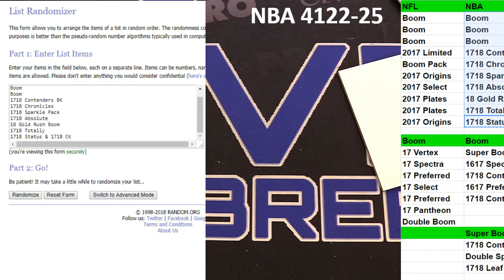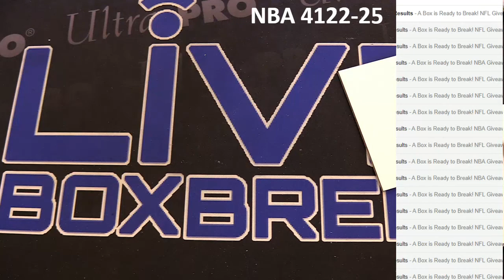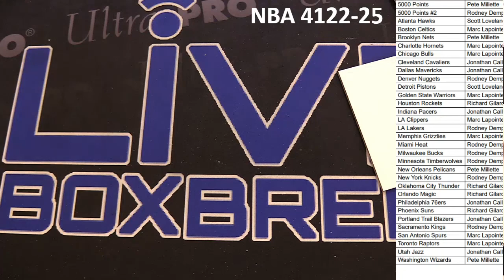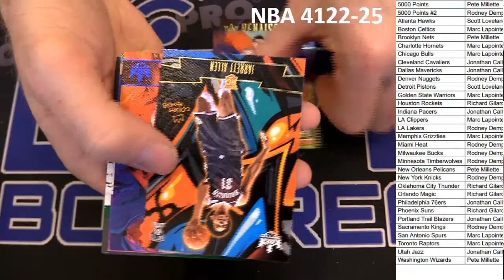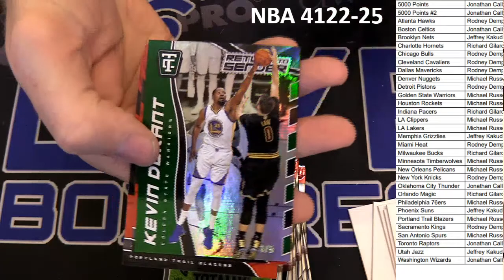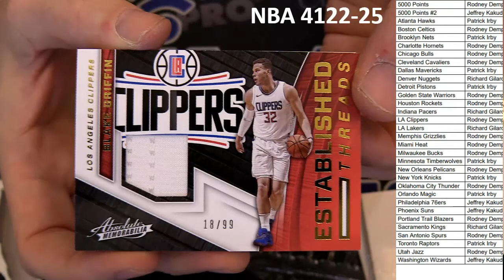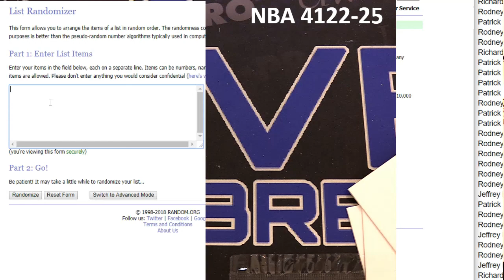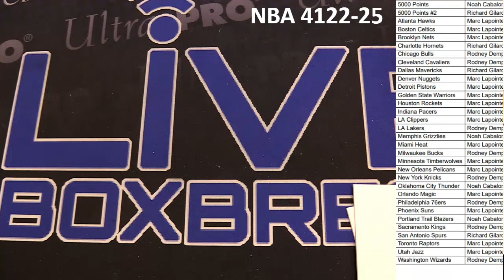NBA 4122 4125 LBB